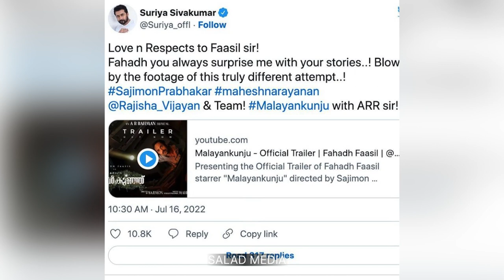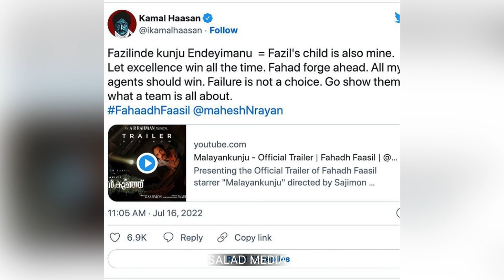"ഫഹദ് നിങ്ങൾ പുതിയ കഥകൾ കൊണ്ട് ആശ്ചര്യപ്പെടുത്തുന്നു " സൂര്യ | Salad Media